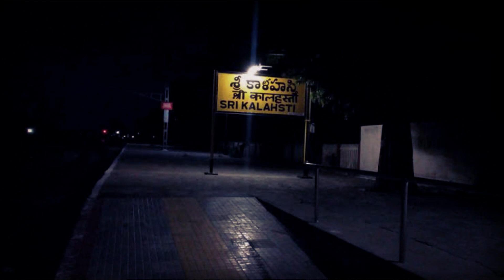Ghost in Railway Station -True Story Vol-3|Real Horror Stories in Telugu|Haunted Railway Station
Hello Guys.!
About RRR HORROR STORIES:
Our channel @RRR HORROR STORIES   brings you spine-chilling Telugu horror stories and ghost stories from India and across the world every week in form of an Fictional horror videos & podcast stories... PLEASE SUBSCRIBE NOW.!

Please Note, our videos can also be enjoyed as podcast.

Smash  the bell icon  and don't forgot to click the  thumbs up which boosts me up. share our channel to horror lover's like us  and scare them .
Title Name :- Ghost In Railway Station
Story By :- Chandana. R
Narrated :-Naveen Kumar Patil
Editing :- Naveen Kumar Patil
Story Base Line Creative :- Chandana.R
Label :- RRR HORROR STORIES

NOTE :- THIS STORY IS COPYRIGHTED 2022 ©️©️©️

rrrps @Rapid RRR @RRR Podcast Stories @RRR HORROR STORIES